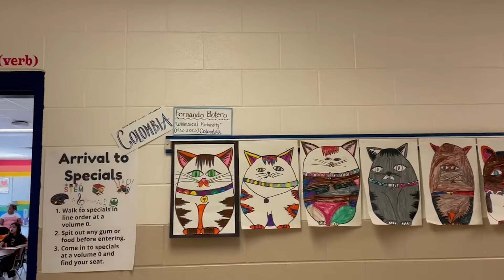Virtual Art Gallery - Smith Farm Elementary and North Lincoln High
Join us as we celebrate the amazing student artists from Smith Farm Elementary (Winston-Salem/Forsyth County Schools) and North Lincoln High (Lincoln County Schools) as part of Arts in Our Schools Month. In this virtual art gallery students share their favorite works of art.